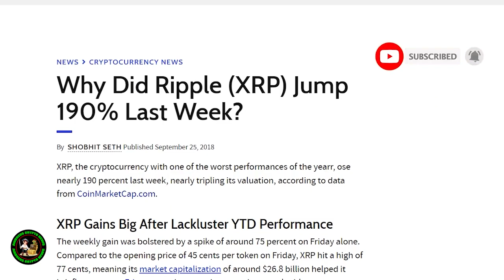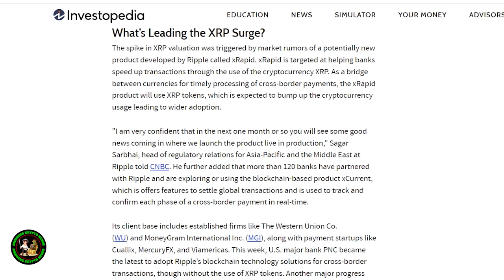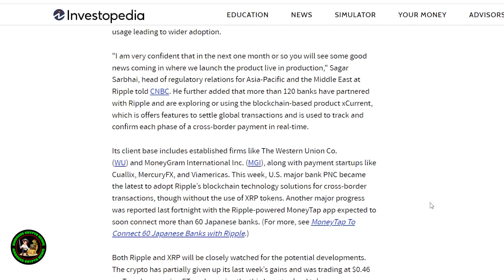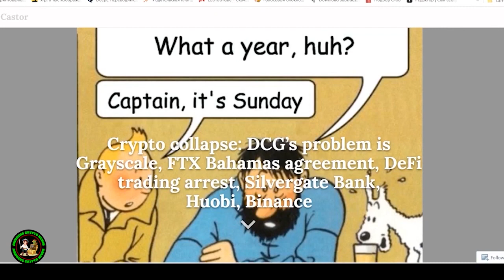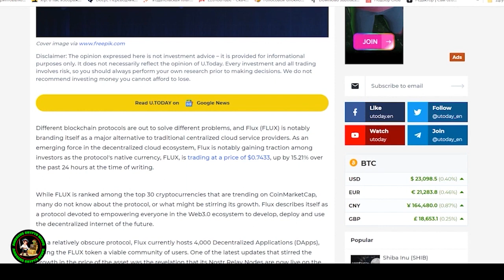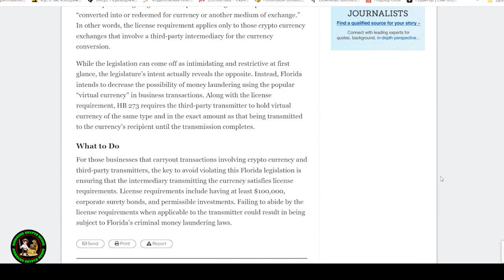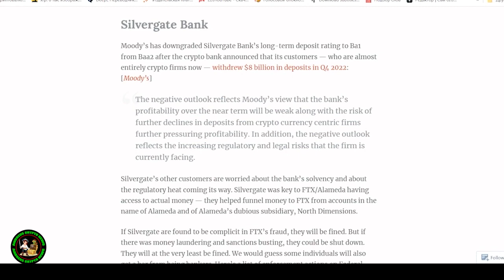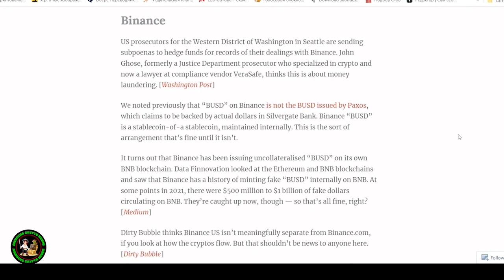XRP to Replace Dollar? XRP to $7? Ripple / XRP Longterm Price Prediction for 2023, 2024 | XRP News